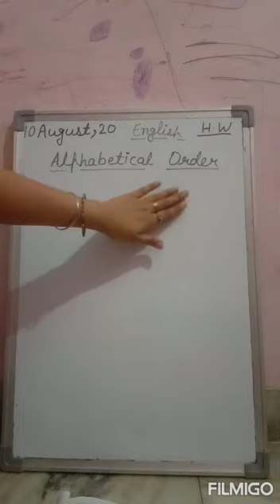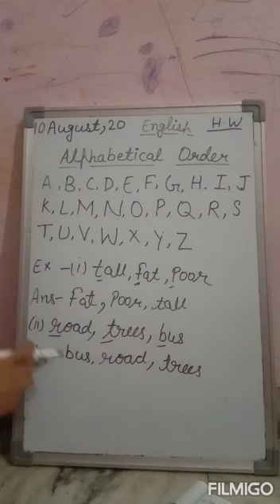English L 3book work part 4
Class 2by aarti gautam